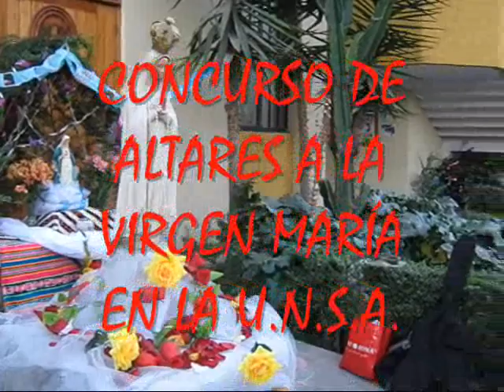1 CONCURSO DE ALTARES EN LA UNSA 2015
En el mes de mayo se realiza, en la Universidad Nacional de San Agustín, el concurso de altares a la Virgen María. Este es el altar realizado por la escuela de Trabajo Social en el 2015